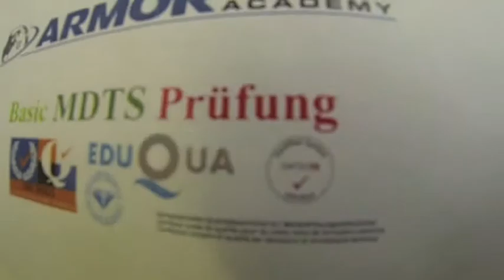MDTS das Original Medien freundliche Transportgriffe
Um mit ungebetenen, agresiven fehlbaren situativ sicheren Umgang zu gewährleisten, ohne sich unnötig zu gefährden aber auch mit der sorgfältigen Verantwortung gegenüber des Agresors. Professionelle  Behörden- Techniken erlernen und zu festigen ist ein wichtiger Bestanteil um im Sicherheitsbereich zu funktionieren.